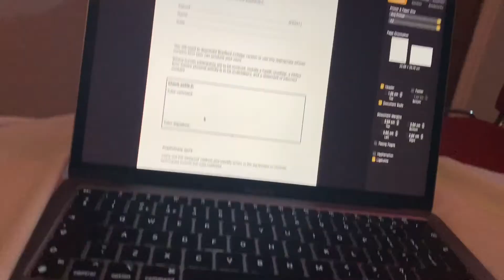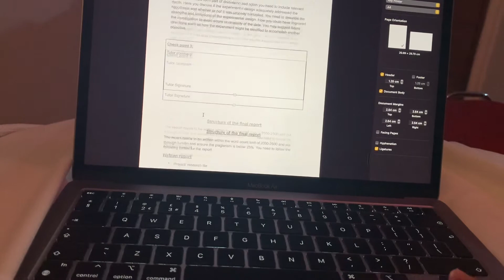YAOUNDE VLOG PART 1 | CAMEROON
I WILL BE POSTING EVERY THURSDAY 7PM UK TIME GUYYYSSSSS. I KNOW IM LITERALLY ONE YEAR LATE WITH THESE VLOGS SO I WOULD LIKE TO APOLOGISE BUT I AM FINALLY HERE.

FROM NOW ONWARDS I AM GOING TO BE VERY CONSISTANT.

I PROMISE.